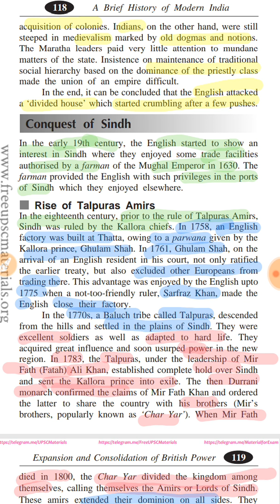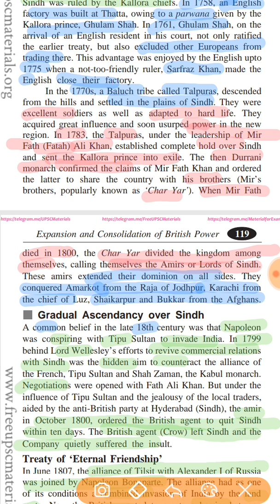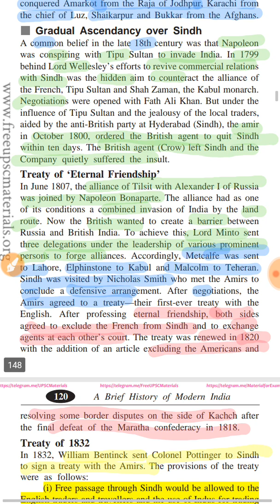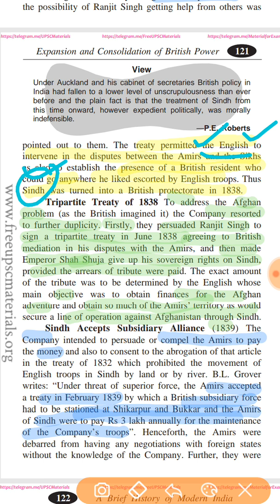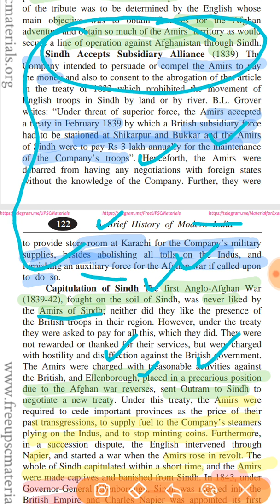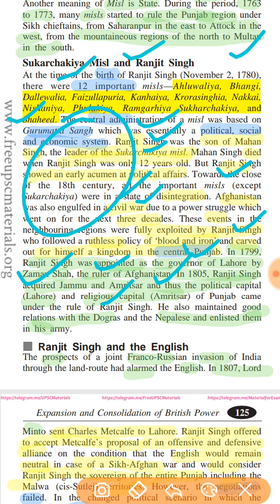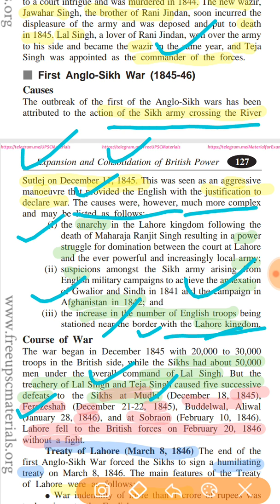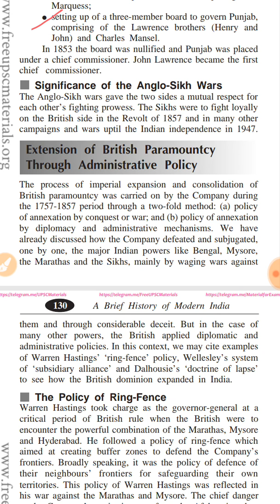Annexation of Sindh & Punjab